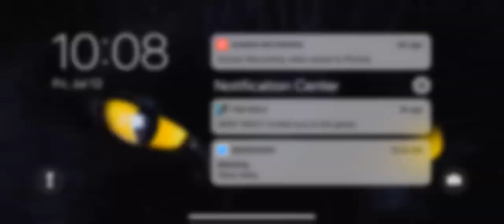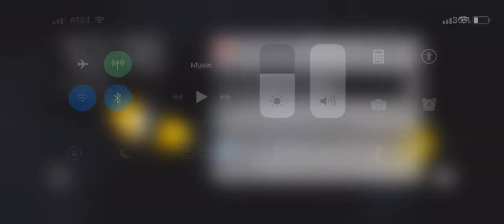Playing Minecraft Skywars NetherGames!